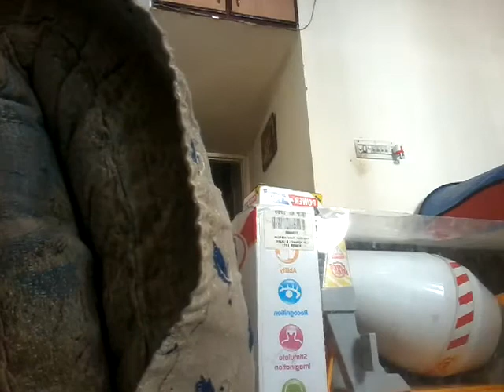Unboxing City Mixer toy car | Light And music 🎶|| Muhammad Reza Mix Channel